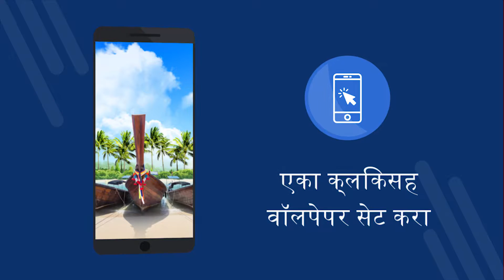द्वीपे पासून 4 के वॉलपेपर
द्वीपे पासून 4 के वॉलपेपर - 4 के वॉलपेपरसह विनामूल्य अनुप्रयोग. विनामूल्य डाउनलोड करा. आपल्या फोनवर वॉलपेपर कसे सेट करावे Android वर वॉलपेपर बदलण्यासाठी एक अनुप्रयोग विनामूल्य अनुप्रयोग डाउनलोड करा. [20mr]